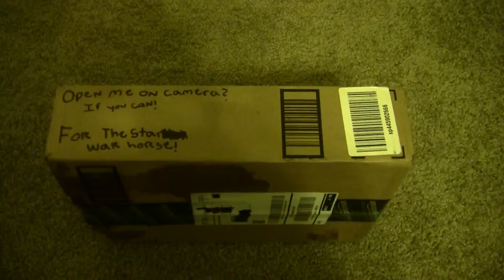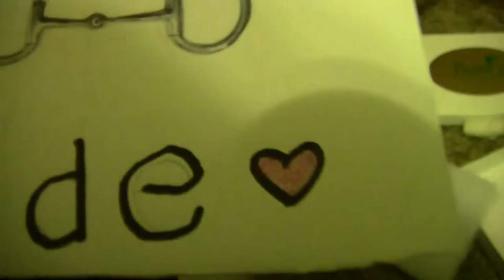A Package From freeridexx!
It's still Christmas on my channel! XD

In compliance with YouTube, the FTC, and COPPA, my channel, videos, and other related content are targeted towards individuals 13 and up. Users must be at least 13 or older to create an account on YouTube, enjoy the features of this site, and have analytics collected from them. For this reason, I don’t collect analytics from children 12 and under. For all intents and purposes, I assume and expect that users who watch and comment on my videos are in compliance with YouTube’s terms of service and the law by being at least 13 years of age.

►Look below for more "starrific" content!◄

♖ Want to play online with me? ♖

♘ Wolfquest: MustangWolfWarrior